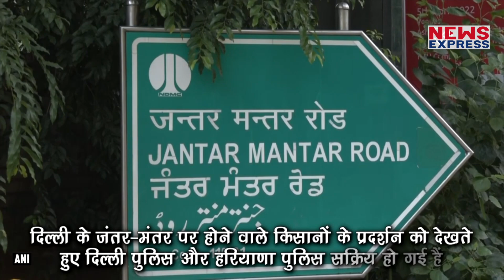किसानों ने फिर किया दिल्ली कूच, इस बार इन मांगों को उठाया !